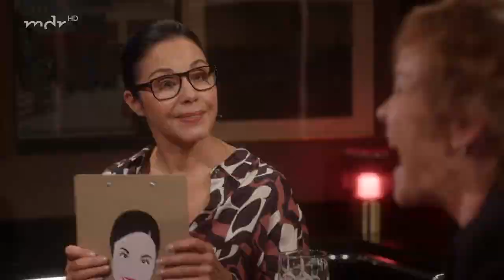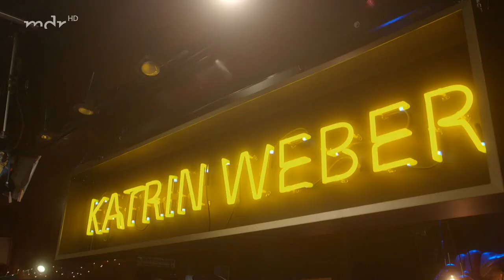Zur SPÄTEN 🌙 NACHT sind Angelo & Katrin Sass eingeladen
Katrin Weber late night - mit Katrin Sass & Angelo Kelly Katrin Weber lädt sich zwei Gäste in den Academixer-Keller Leipzig ein zu dem, was sie am besten kann: Plaudern, Lachen und Singen. In dieser Ausgabe begrüßt sie Schauspielerin Katrin Sass und Musiker Angelo Kelly.